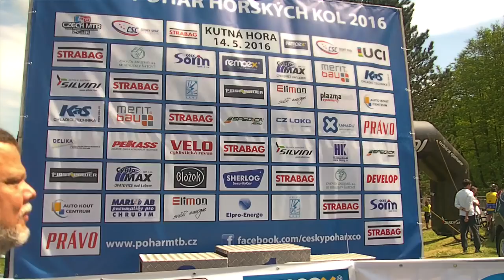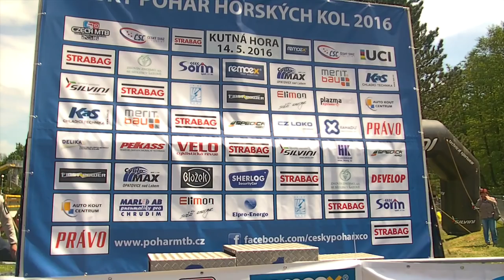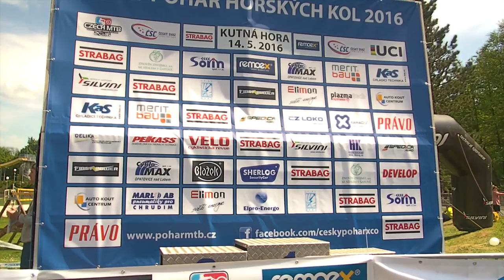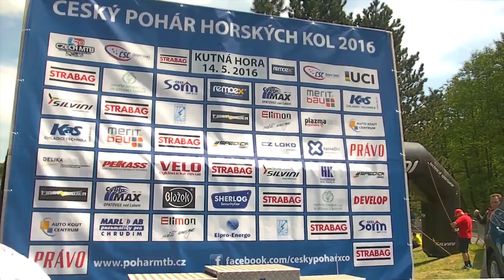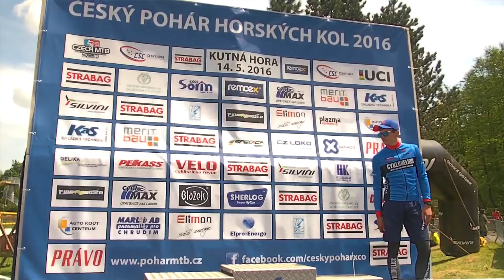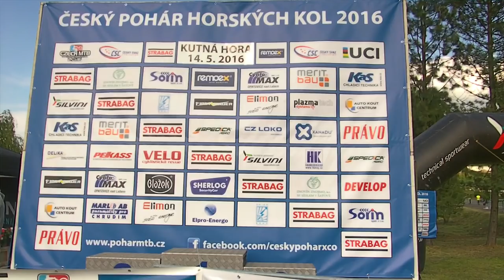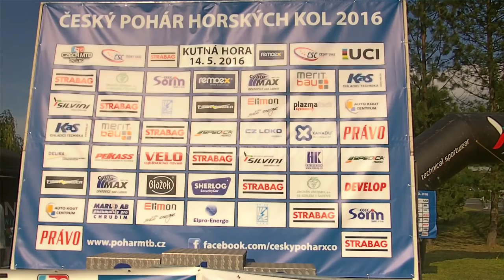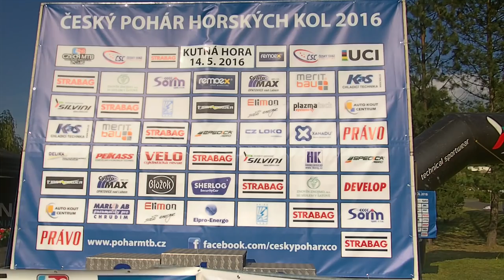Český pohár MTB XCO 2016 - 3. závod Kutná Hora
Český pohár horský kol - Cross Country, - STRABAG MTB CUP 2016 - 3. závod v Kutné Hoře